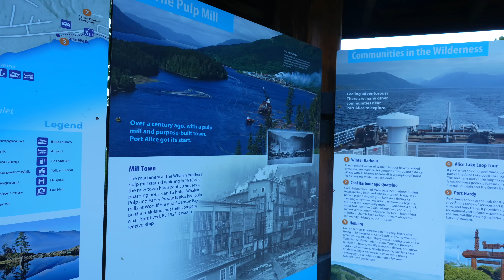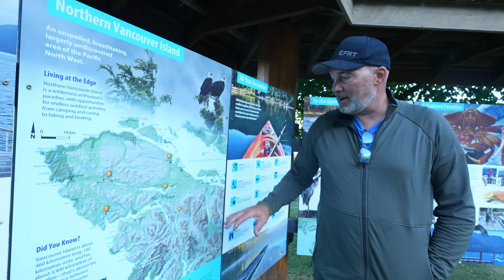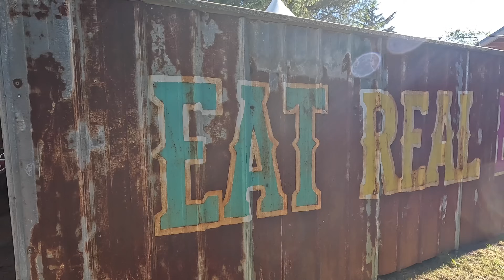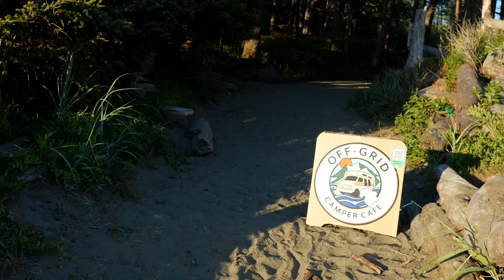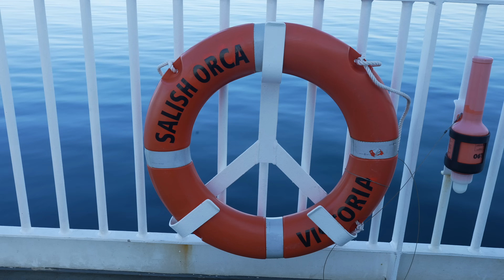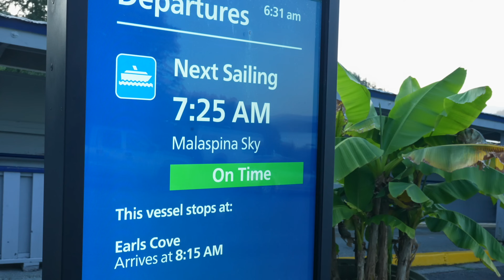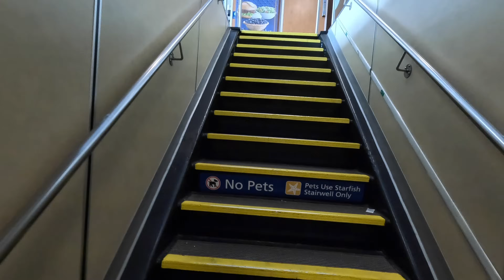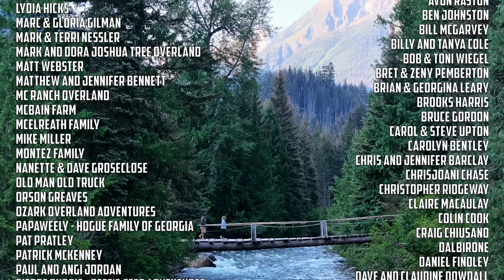Tofino And The Sunshine Coast - THE GREAT CANADIAN OVERLAND ADVENTURE // Episode 3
- KC Hilites (Use code "EPIC FAMILY")